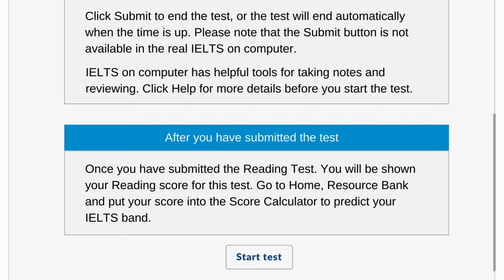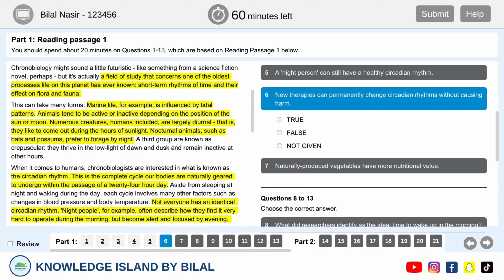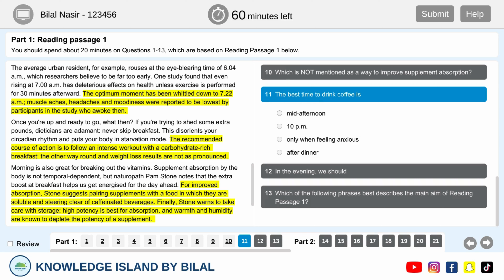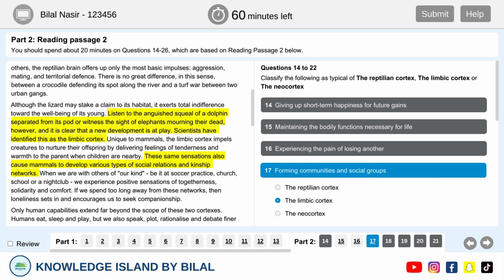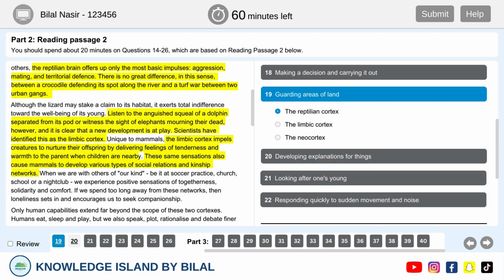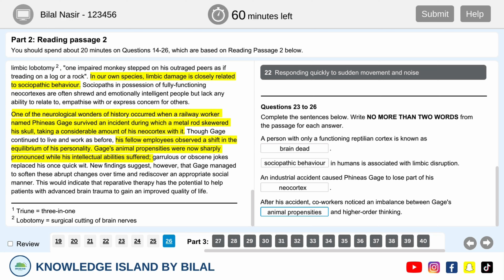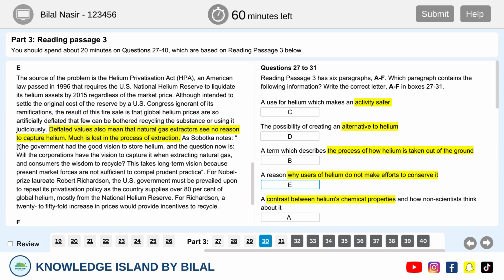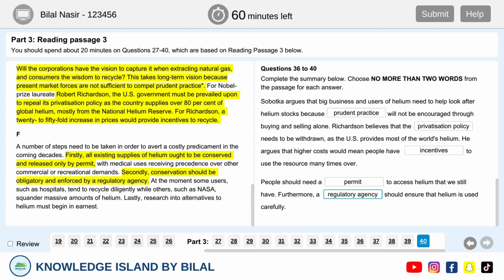IELTS Reading Test Computer Based | Road to IELTS Academic Reading Test 1 | IELTS on Computer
In this video you will go through the FREE IELTS Academic Reading Test available on 'Road to IELTS' website. This Computer based IELTS Reading test contains three passages with difficulty level moderate to high. The test has been solved for you to understand the applied strategy in order to score 9 band in your IELTS reading test.

There are three sections in IELTS Academic Reading which consists of 40 questions in total. IELTS Reading Test instructions will be displayed at the beginning of the test. No extra time is allowed in IELTS Reading Test.

In IELTS Reading Test, a variety of question types are used - chosen from the following:

1. Multiple Choice
2. Identifying Information (True, False, Not Given)
3. Identifying Writer’s Views/Claims (Yes, No, Not Given)
4. Matching Information
5. Matching Headings
6. Matching Features
7. Matching Sentence Endings
8. Sentence Completion
9. Summary, Note, Table, Flow-Chart Completion
10. Diagram Label Completion
11. Short-Answer Questions

00:00 - 01:00        Road to IELTS - Reading Test Instructions

01:01 - 17:40        Computer Based IELTS - Reading Passage 1
Topic: Making Time for Science
Tasks: Multiple Choice (one answer)
             Identifying Information (True/False/Not Given)

17:41 - 35:14        Computer Based IELTS - Reading Passage 2
Topic: The Triune Brain
Tasks: Matching Features
            Sentence Completion

35:15 - 50:47        Computer Based IELTS - Reading Passage 3
Topic: Helium's Future Up In The Air
Tasks: Matching Information
            Summary Completion

50:48 - 51:06        End of IELTS Academic Reading Test

To access this test, follow the below steps:
Step 1.
Step 2. Click on Test Practice under Reading Section.
Step 3. Follow the instructions shown at the start of test video.